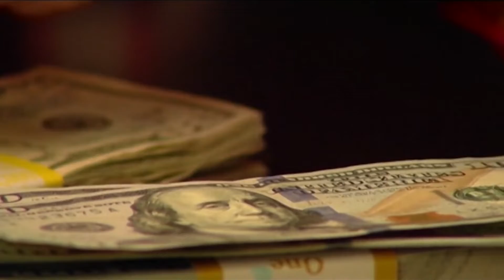High inflation affects local food bank